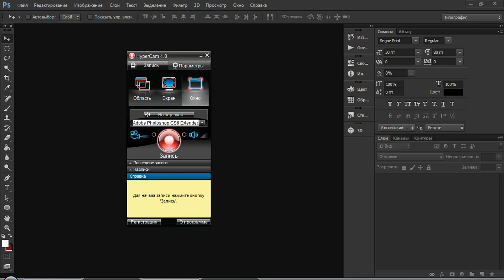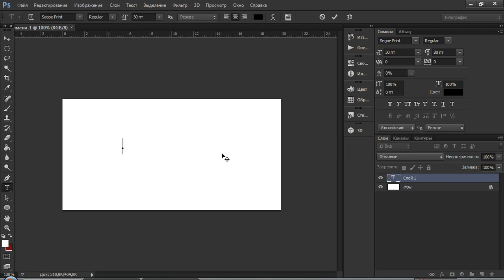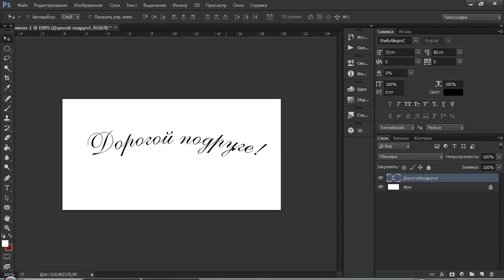УРОК 8. КАК СОЗДАТЬ НАДПИСЬ ПО ДУГЕ